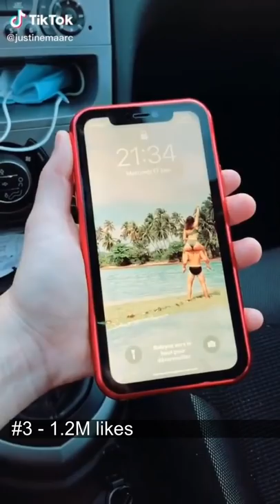LES MEILLEURS MOMENTS DE JUSTINE MAARC!!! Compilation drôle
Les meilleurs moments de JUSTINE MAARC !